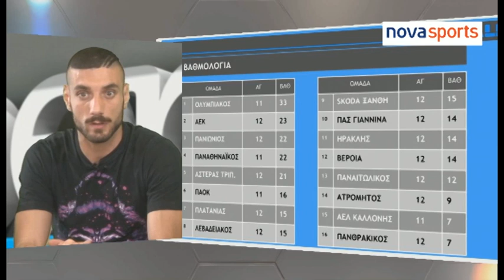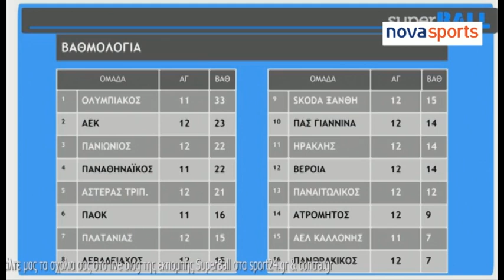Ο Χρήστος Αραβίδης στην SuperBALL 29/11/2015